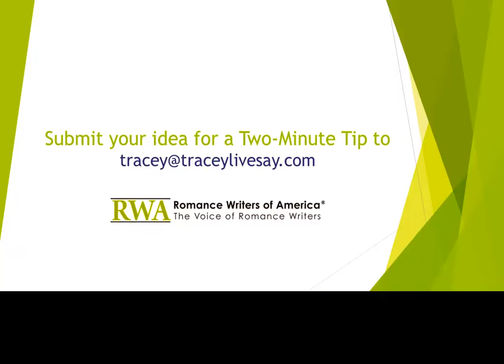RWA Two-Minute Tip: Line Editing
RWA members offer quick tips for improving your craft and career! Ally Carter shares advice on how to tighten your novel through line editing. New videos will go up every other Tuesday. Have a tip you'd like to share?